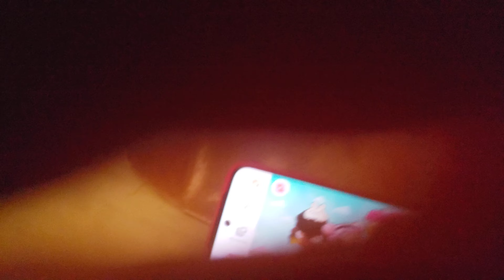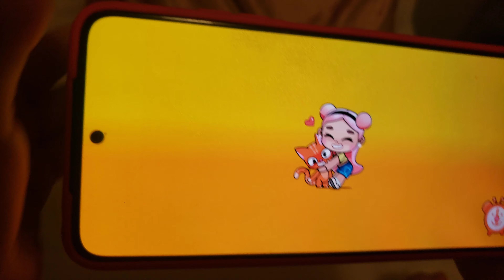10 de outubro de 2024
Lívia gatoxinha